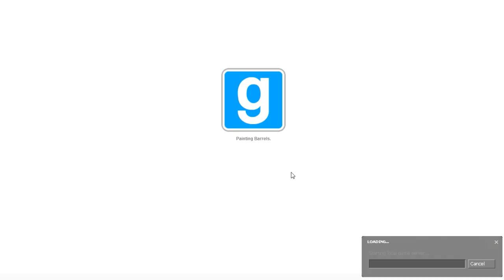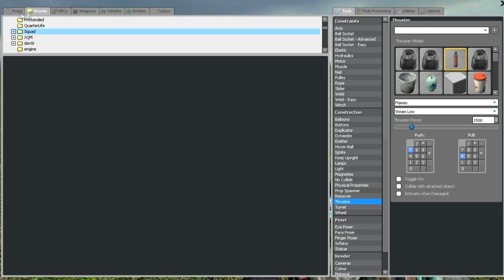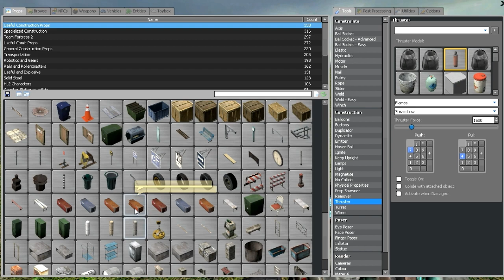Garry's Mod Gameplay bY Smashulica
Multumesc lui Slipky deoarece a facut un background, dar astazi lam schimbat deoarece  [DSR]LemOn la terminat pe cel official =D
Scuze daca nu prea a fost funny dar nu prea am avut ce mi-a trebuit .. am mai improvizat :D